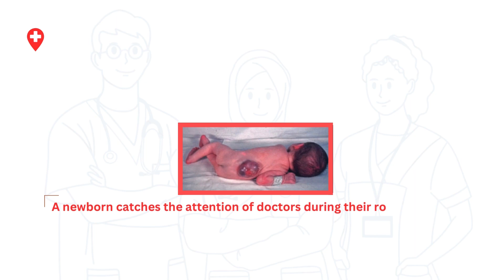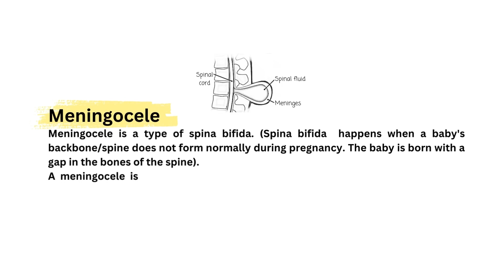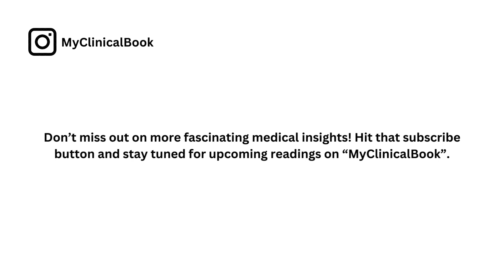Clinical case file-26 ~@MyClinicalBook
Hey there! Guess what? I recently had the opportunity to care for a newborn with meningocele during my ward posting at the hospital. This experience inspired me a lot and it got me thinking: wouldn’t it be awesome to create a special case study video just for all of you? So, for the past five days, starting at 3 am, I’ve been working hard to make it happen.

My thought:
Keeping it simple so, you can grasp at least the basic idea.